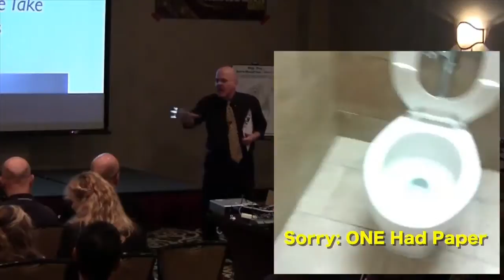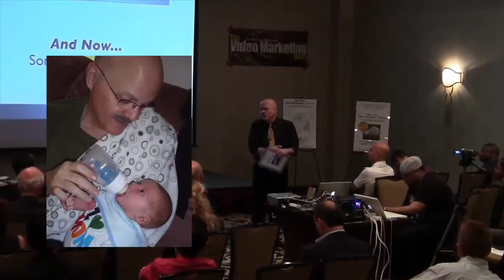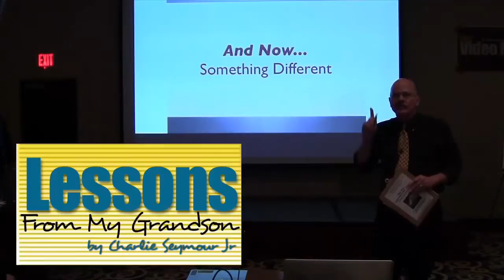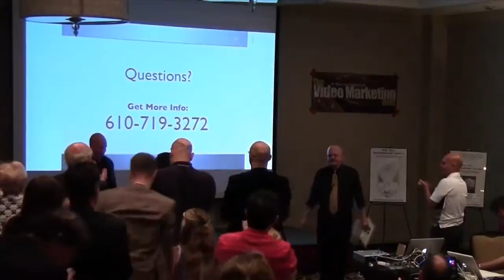jvAlert Live Presents Dr. Marc and Charlie - GrandsonLesson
jvAlert Live is held around the country with marketing superstars sharing their best information. Ken McArthur, the best-selling author of IMPACT created this presentation series.